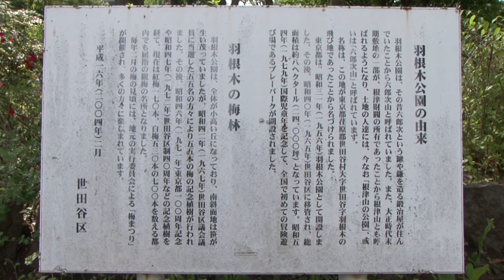羽根木公園の新緑の樹木と共演する花々。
今回は風薫る新緑の羽根木公園に朝早くに行き、樹木と共に咲く花たちを撮影・編集した映像をUPします。
BGMは自作曲のLMMS_rhodes4を使用しています。
高画質で撮影・編集していますのでぜひ1080pの全画面で御覧ください。

今年も芽生えのシーズンになりました。
新緑の樹木と共演するように、可憐に咲く花々や、ささやかに咲く花々を撮影しました。
今回も花に虫食いがあったりしますが、自然の摂理ですので、あえてそのまま撮影しました。

もし素材が必要ならばjpg形式などでお渡し出来ますが、商用の利用は固くお断りします。(色々な規則や権利の関係でややこしくなりますので)